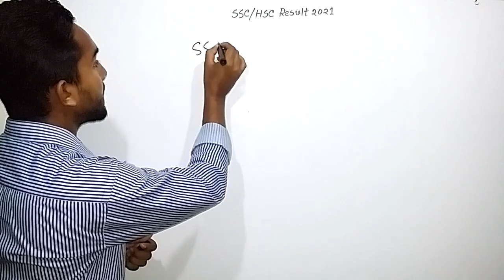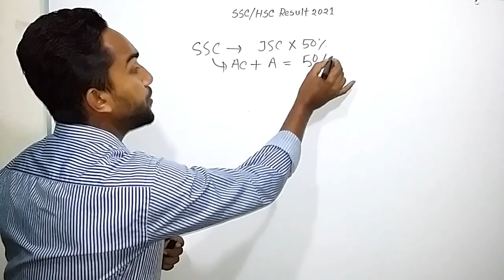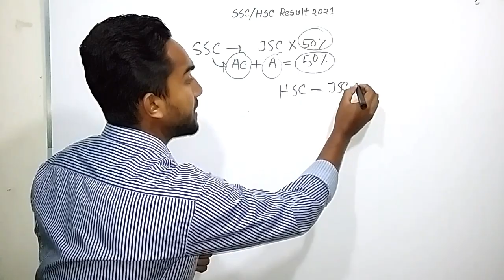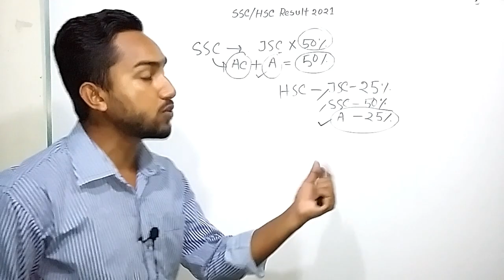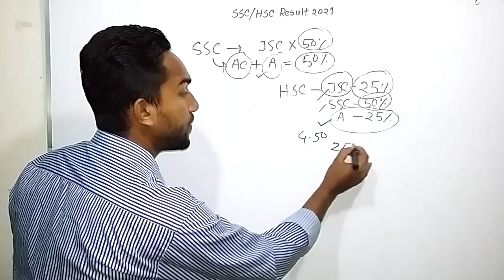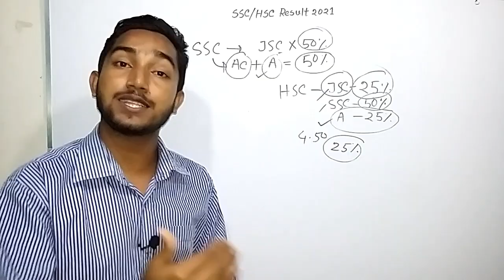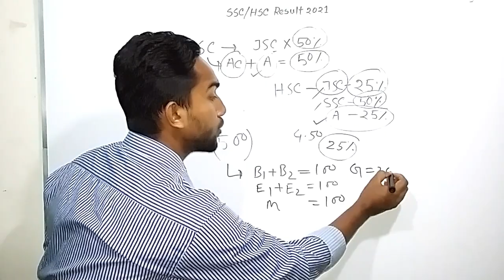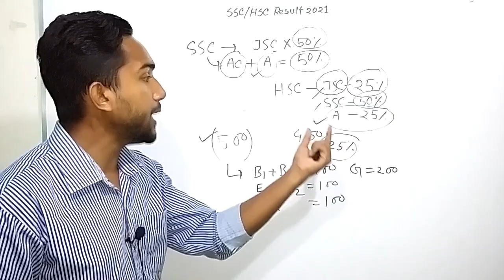🔥New System !! বিকল্প পদ্ধতিতে এসএসসি ও এইচএসসি রেজাল্ট ২০২১ - SSC & HSC Result System 2021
In this video, I explain about ssc hsc exam 2021 / ssc hsc result system update information 2021. I share gpa making method for ssc hsc 2021. Thanks